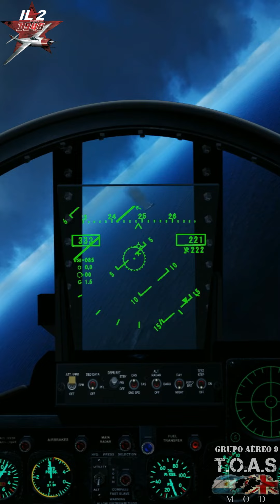Malvinas en 3 minutos: Hundimiento del Narwal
Honor y gloria a los marineros del Narwal! Reconozcamos al Contramaestre Omar Rupp, personal civil, caído en cumplimiento de la misión.

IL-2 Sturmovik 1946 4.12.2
BAT 4.2
MOD TOAS